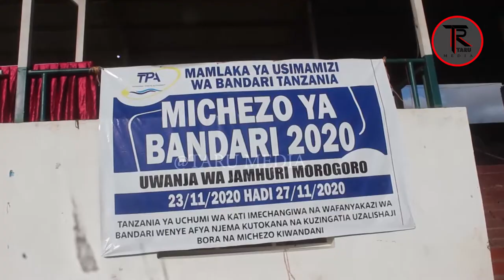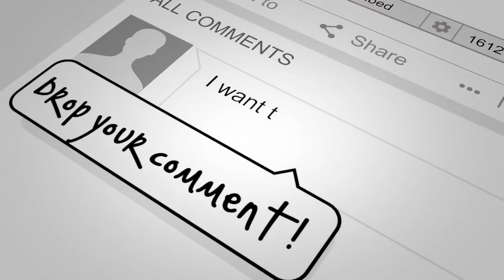Hatimae mashindano ya mamlaka ya bandari Tanzania TPA,TICTS,ZANZIBAR,MAZIWA Yamalizika huko morogoro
Mwanariadha akimbia kilometa 400,jione mashindano ya mamlaka ya bandari Tanzania TPA,TICTS,ZANZIBAR ,MAZIWA Yamalizika huko morogoro